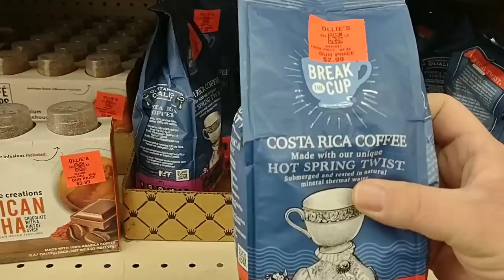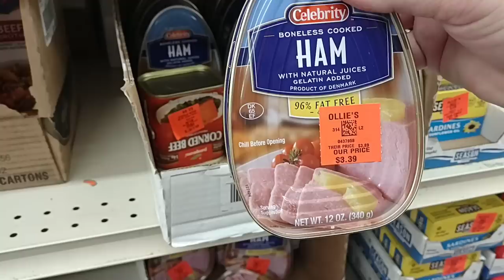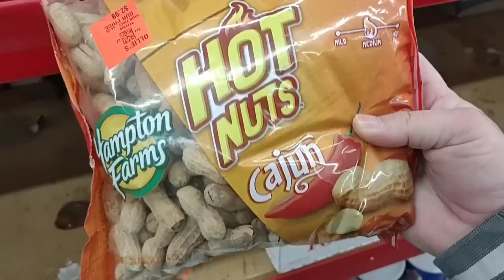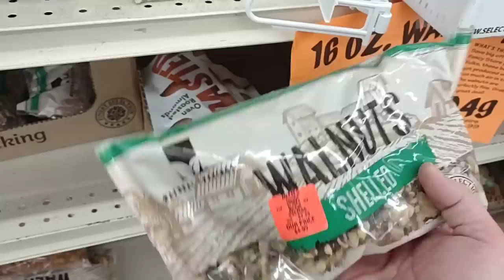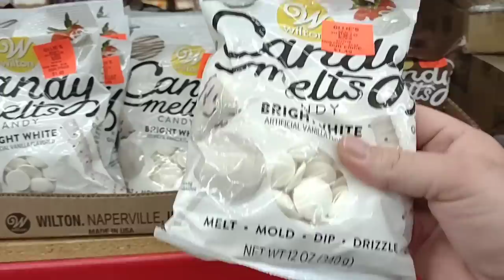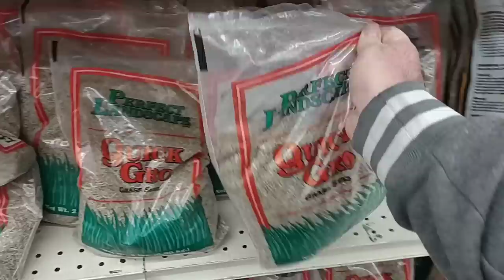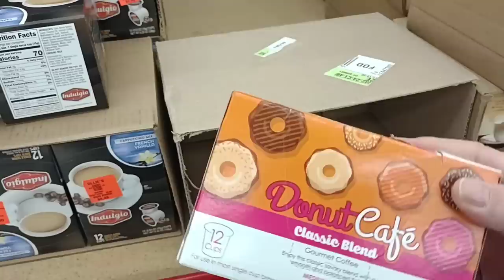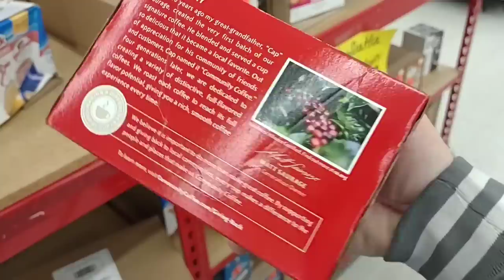SHOPPING AT OLLIE'S!!! - Bargain Hunting! - Checking PRICES! - Grocery Discounts! - Daily Vlog!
In today's vlog we are at Ollie's, and are seeking out some bargains on grocery items.  With massive price increases continuing at grocery stores, we are searching for some good deals during these times of high inflation.  We will go over quality, and prices of items that we shop for in the store.